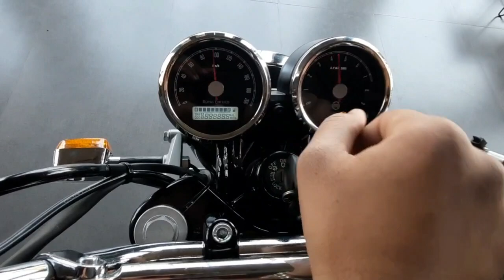langoti yaar mila lekin Himalayan nhi mili.....